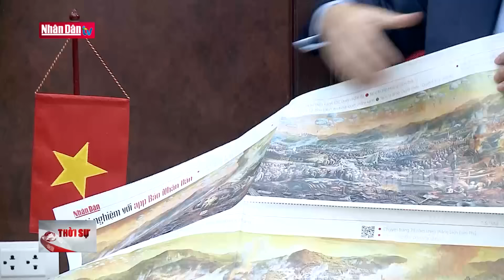Tin tức mới nhất: Việt Nam - Qatar nhất trí sớm nâng quan hệ song phương lên tầm cao mới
Sáng 31/10, trong khuôn khổ chuyến thăm chính thức Nhà nước Qatar, sau lễ đón chính thức được tổ chức hết sức trọng thể tại Hoàng cung, Thủ tướng Chính phủ Phạm Minh Chính đã tiến hành hội đàm, trao đổi sâu rộng với Thủ tướng Qatar Sheikh Mohamed bin Abdurahman Al Thani.